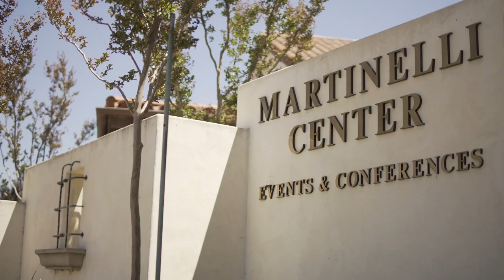Beautiful wedding with romantic sunset shots at the Martinelli Center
Chris and Kristen are a beautiful couple that exchanged their vows on a beautiful summer day at the Martinelli Center in the heart of the Livermore Valley Wine Country.

Video by Amos Productions
DJ - Rob Mutzl of Amos Productions
Wedding Coordinator - Suzanne Caires
Photographer - Dana Todd Photography
Officiant - Steve Ingold
Florist - Karl at Delford West Florals
Cake - SweetArts Bakery
Music License - This is Love featuring Marie Hines by Jake Etheridge